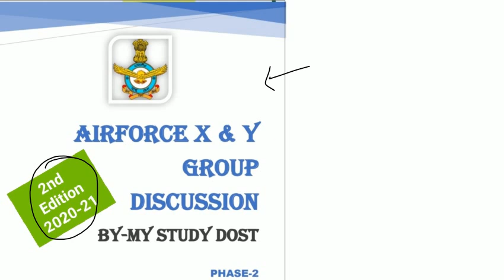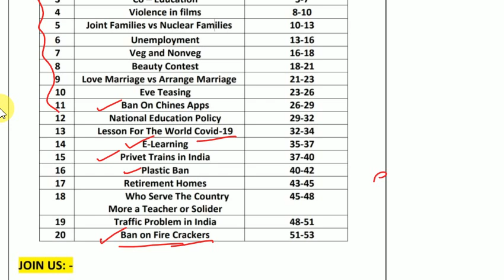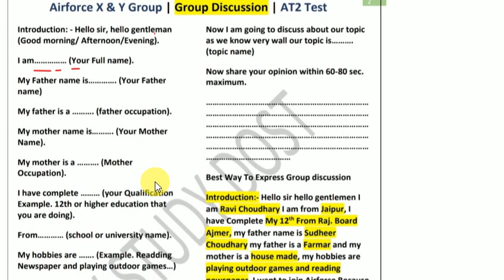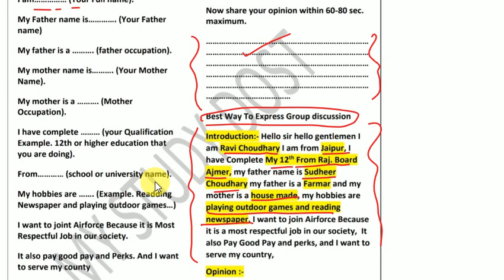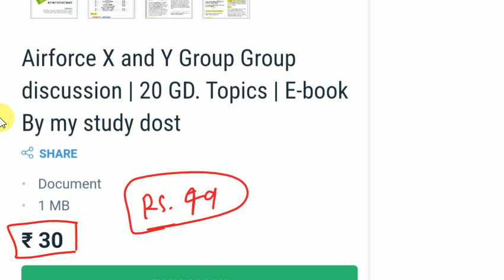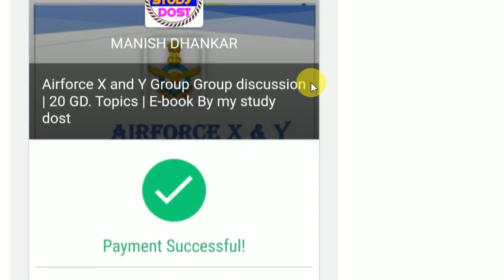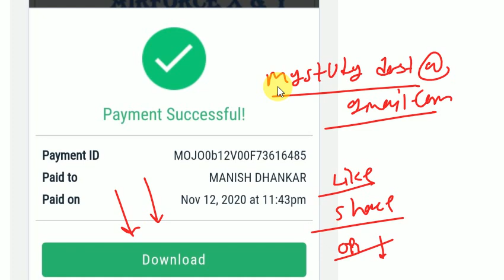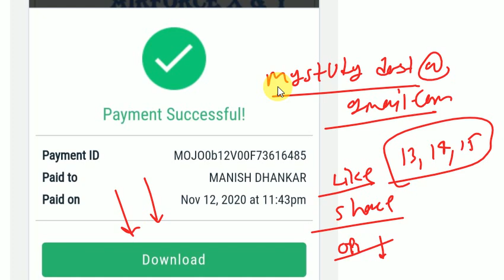Group Discussion E-Book launch 2nd Edition 2020-21 | Air force XY Group | Intake 2/2021 | GD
🏆click here to purchase E-Book...☝️☝️

e-book, GD E-book, Airforce GD E Book
2nd Edition E_Book, Gd e-book 2nd edition,
new e-book,